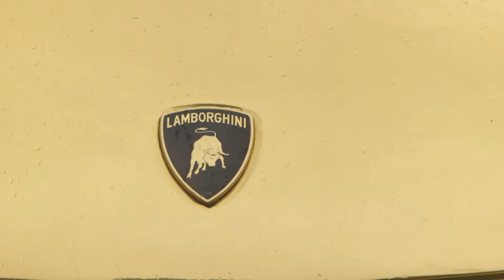Drumz - Watch Nobody (Official Video) ft. Paigey Cakey